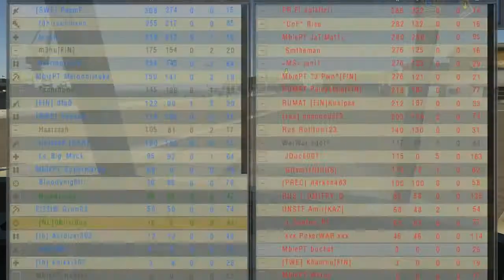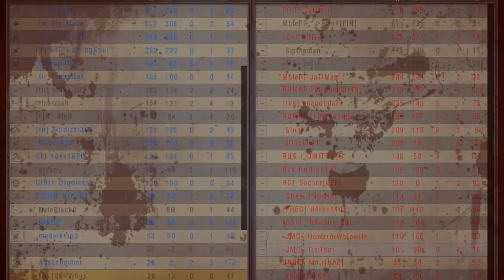Asshat Recons - Project Reality - Alpha Project server infiltration | 07/27/2010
Asshat Recons

The Alpha Project Community hosts events every Friday and Saturday. Join us in the mumble campaign! Everyone will be converted!

Join the fray, bring mumble
Alpha-pr.org/mumble